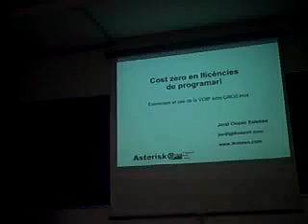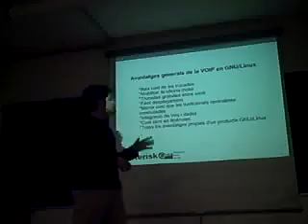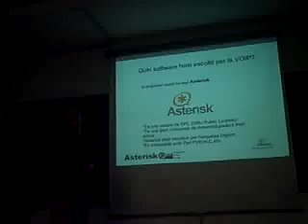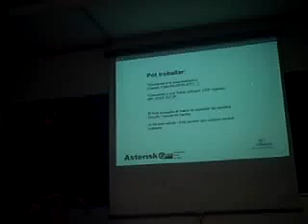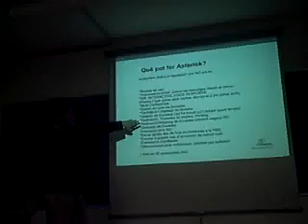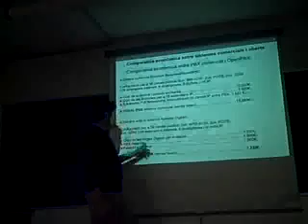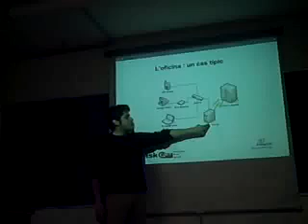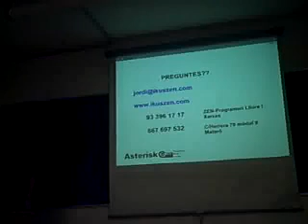VoIP sota GNU/Linux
VOIP sota GNU/Linux (Asterisk).